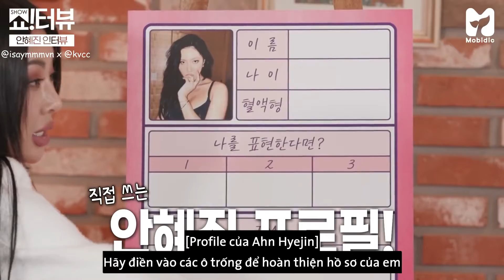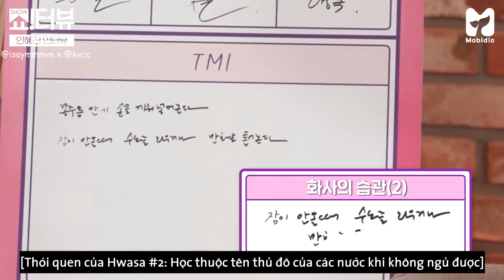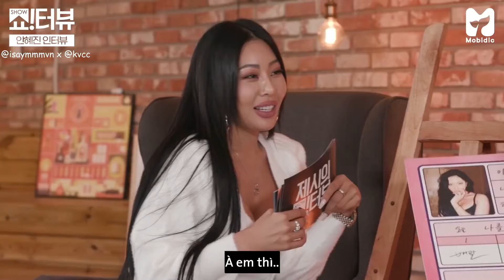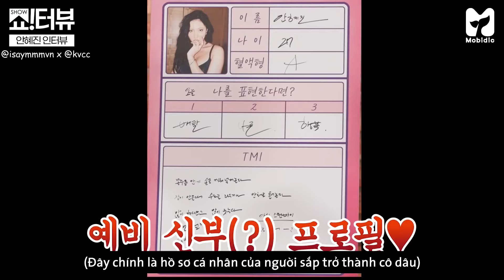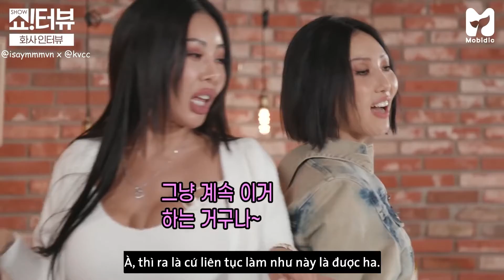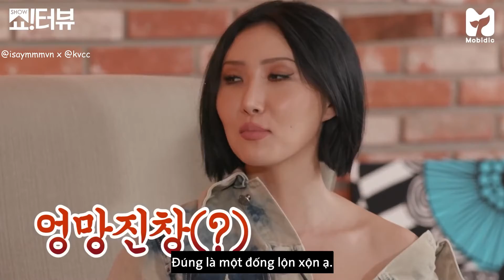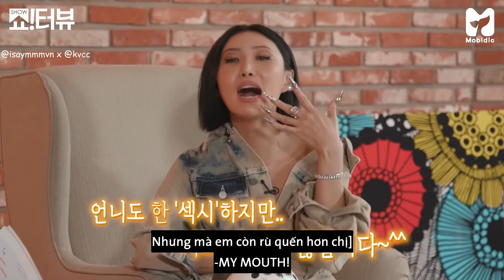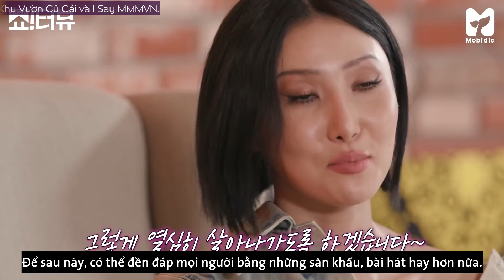[VIETSUB] Showterview tập 77 - Chị em BiBi gặp nhau